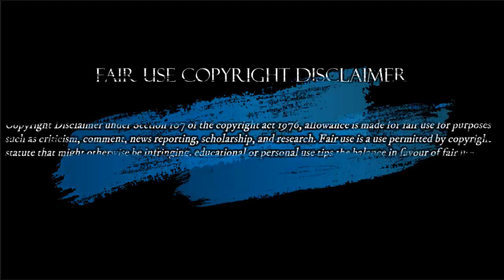Cuando Lo Haran Publico?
Hacemos estos videos con la intención de educar a otros en una forma motivadora e inspiradora. No somos dueños de los clips y la música que usamos en la mayoría de los casos. Entendemos que está en correlación con el Uso justo correcto, sin embargo, dado que está abierto a interpretación, si algún propietario de los clips de contenido desea comunicarse con nosotros por favor escribanos al siguiente correo
Editorial  Lunes 10 de Agosto